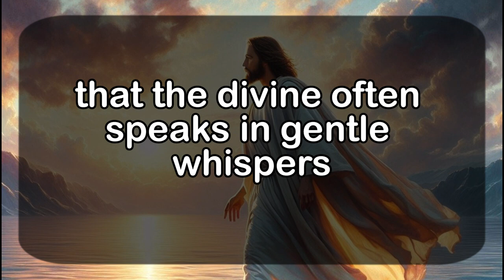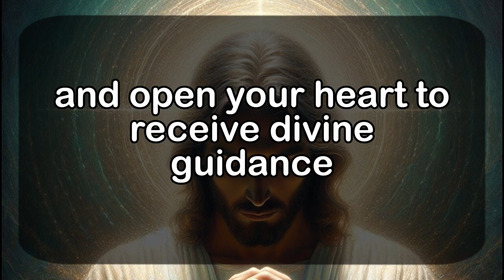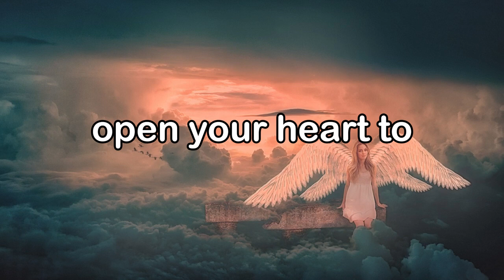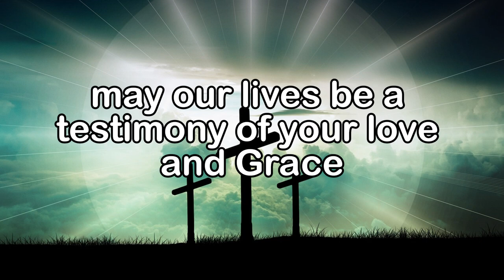11:11💌God says : Be careful! This is about you. You are making the🌈Angels Message ✝ Gods Message